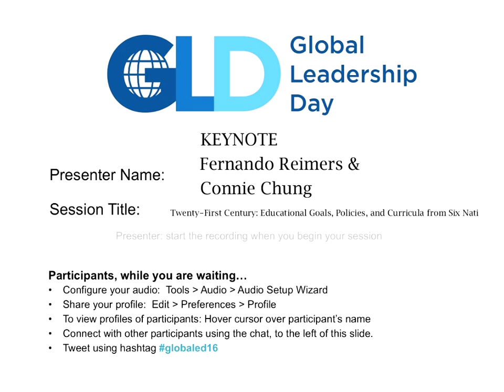Keynote: Teaching and Learning for the Twenty-First Century - Fernando Reimers + Connie Chung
Keynote: Teaching and Learning for the Twenty-First Century - Fernando Reimers + Connie Chung. Presentation from the 2016 Global Leadership Day online conference.